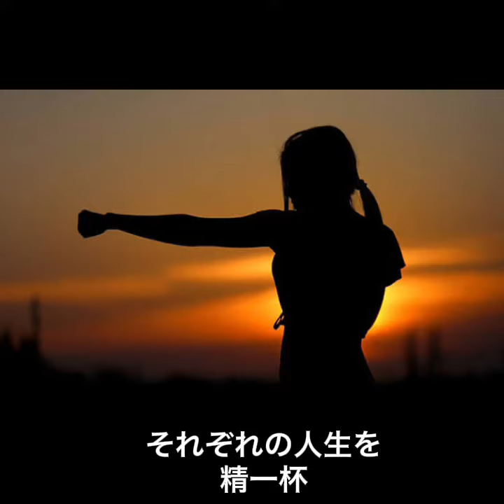【MV】同窓会の歌/ YASU official music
歌　YASU  作曲　YASUさんの弟
編集　南国仮面

YASUさんが歌う同窓会の歌です

皆さん聞いてください

CD欲しい方はコメント蘭にて